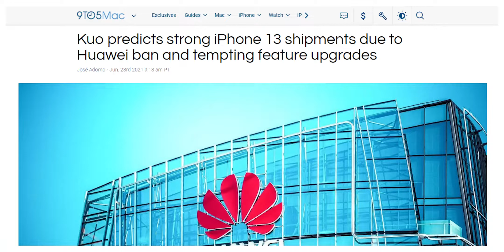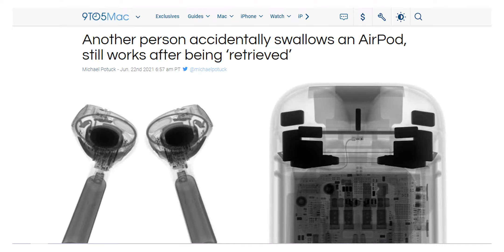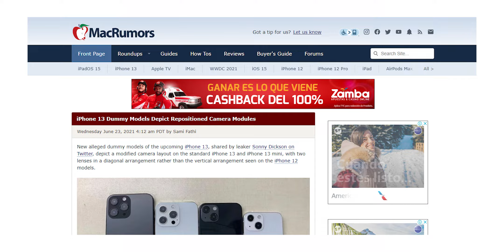El iPhone 13 Ya COMIENZA A Dar SEÑALES DE VIDA / ULTIMAS NOTICIAS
El iPhone 12s ya se hace sentir y es que todas la empresas que le fabrican componentes a Apple se están preparando para recibir a este dispositivo en la fabricación, además de nuevas filtraciones sobre el futuro de Apple